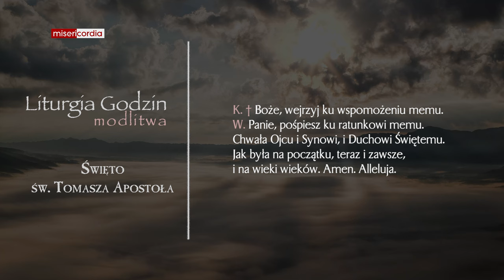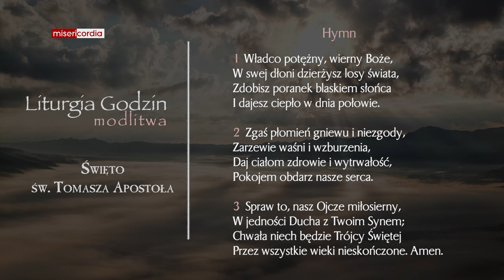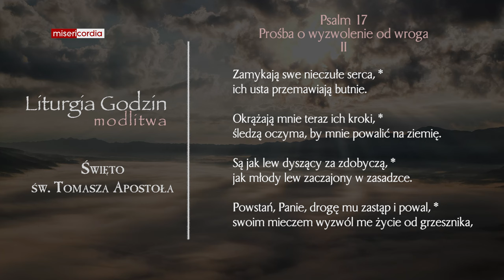Liturgia Godzin | Modlitwa Południowa | Święto św. Tomasza Apostoła